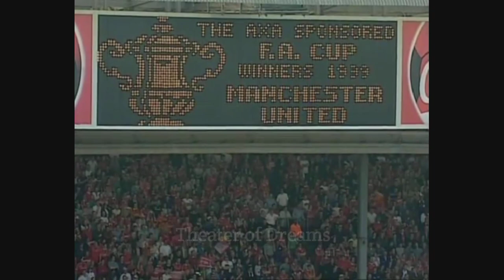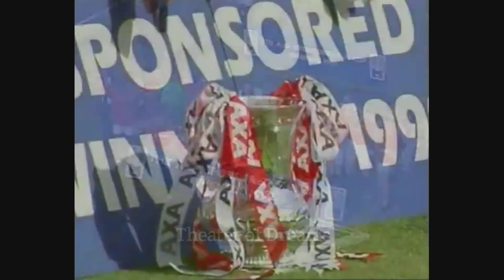Manchester United vs Newcastle United °FA Cup - 1999° Final (2 - 0)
manchester united vs newcastle 1999
man united v Newcastle united
FA Cup Final
FA Cup Final1999

Sir Alex Ferguson man united
David Beckham
Solskjaer
Teddy Sheringham
Peter Schmeichel
Denis Irwin
Jaap Stam
Andy Cole
Dwight Yorke
Jesper Blomqvist
Nicky Butt
Ryan Giggs
Ronny Johnsen
Gary Neville
Raimond van der Gouw
Wes Brown
David May
Jonathan Greening
Phil Neville
Roy Keane
Paul Scholes
Henning Berg
Theater of Dreams